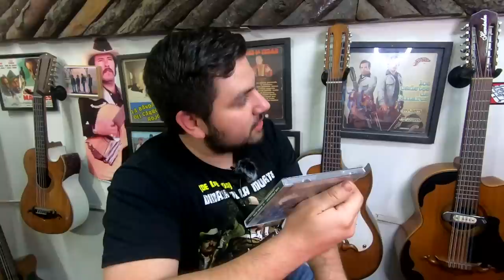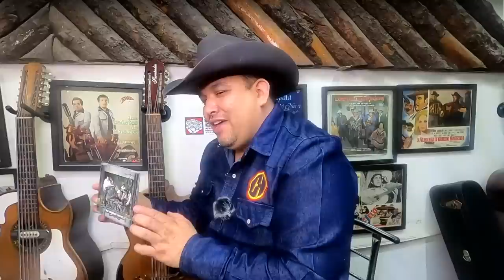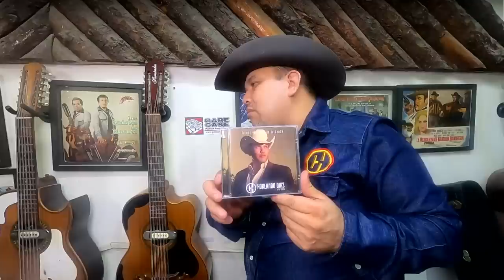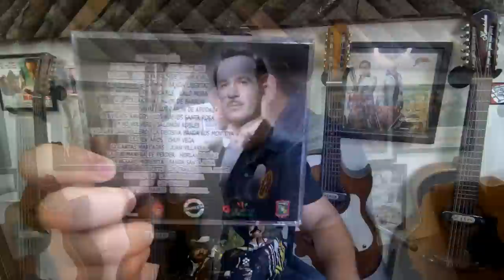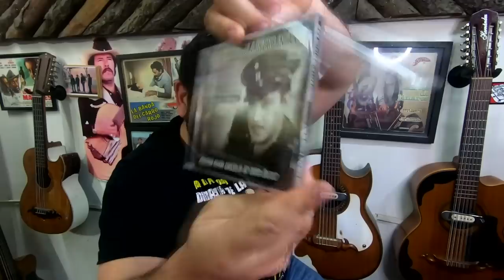Entrevista #36 / Horlando Diaz / Duelo / Intenso / Percusionista